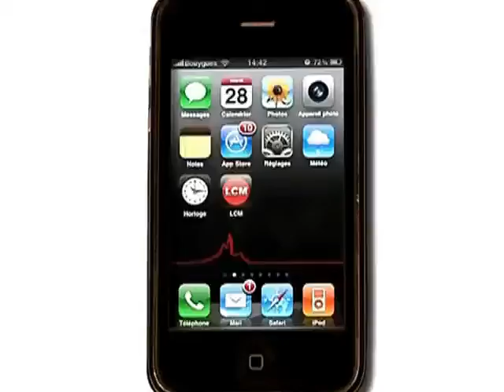Festival Marsatac: la programmation!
Entretien avec Laurence Chansigaud, organisatrice du festival Marsatac.

Sites webs/blogs, copiez cette vidéo avec le bouton "Intégrer" !